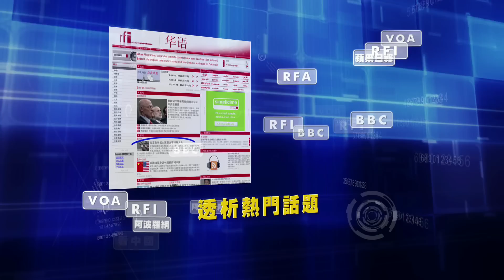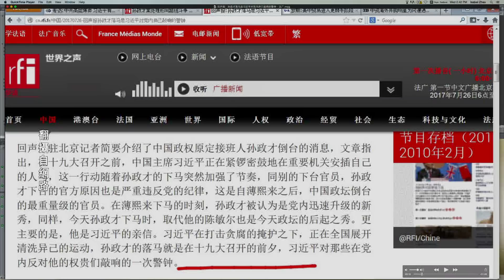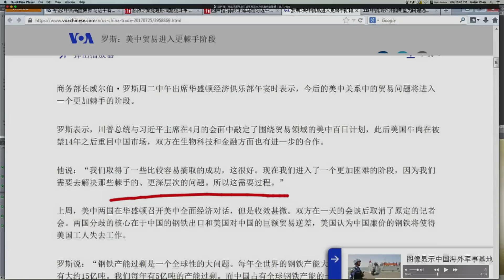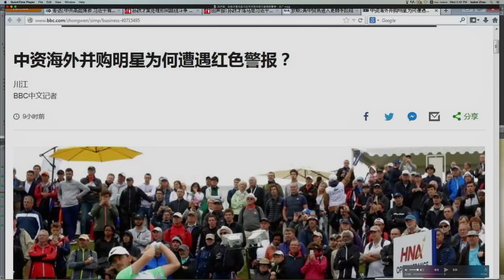《今日點擊》 習近平廢除孫政才 警告所有江家幫 （2017/07/26）